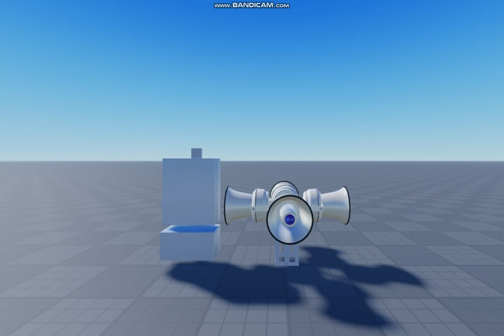ATI HPSS 16 siren test in roblox studio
The worst siren ever